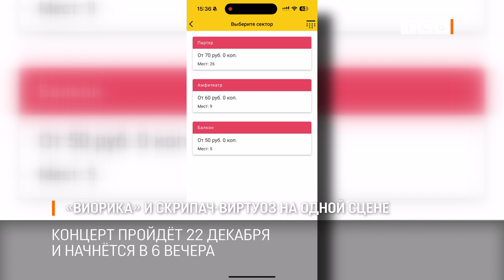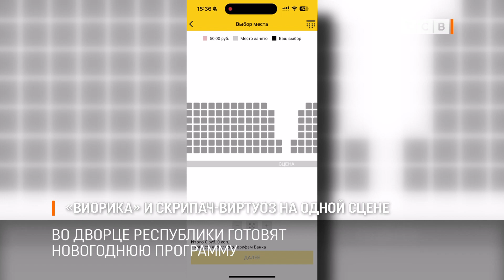«Виорика» и скрипач виртуоз на одной сцене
Во Дворце Республики сейчас готовят новогоднюю программу. Танцевальный ансамбль «Виорика» каждый день репетирует по 4 часа.